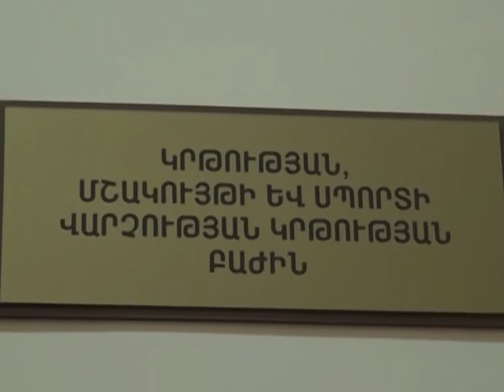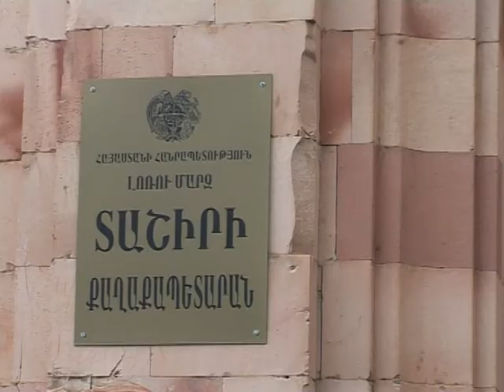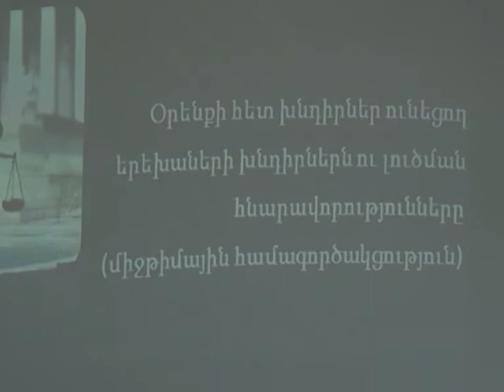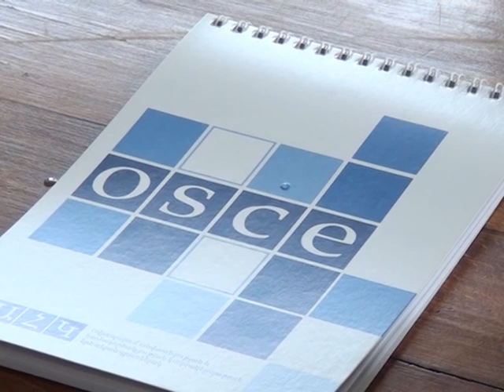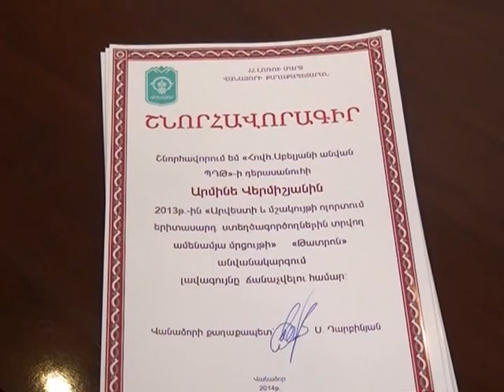LM Marzpetarani jam 30 06 2014 hax 108